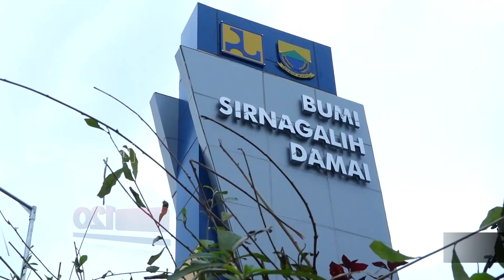TVR 120 - Komisi V DPR RI: Percepat Pembangunan Huntap Bagi Korban Gempa Cianjur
Sebagai pengganti tempat tinggal korban gempa Cianjur, Kementerian PUPR telah membangun 200 unit Hunian Tetap, atau Huntap tahap satu, dan sedang menyelesaikan 151 unit tahap dua . Anggota Komisi V DPR RI, Neng Eem, mendorong Huntap tahap dua diselesaikan sebelum Idul Fitri 1444H, agar bisa ditempati warga yang masih di pengungsian.

Narasumber :

 Neng Eem Marhamah/Anggota Komisi V DPR RI/ F-PKB/ Jabar III
Ridwan Bae/Wakil Ketua Komisi V DPR RI/ F-PG/ Sultra